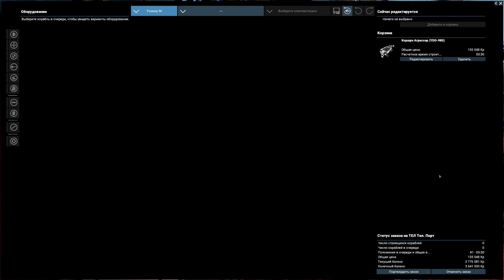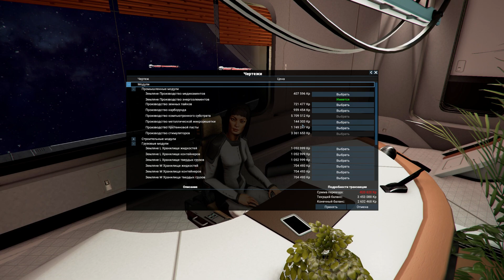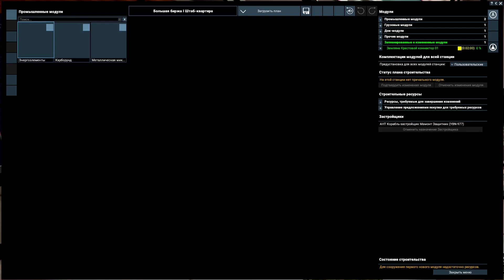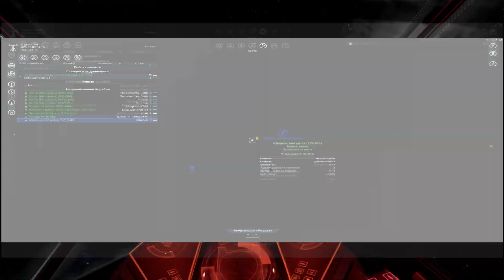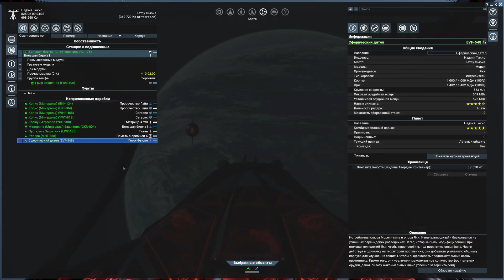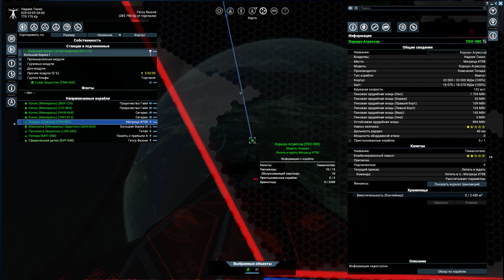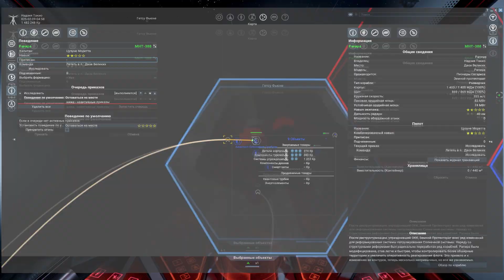🚀 X4 Foundations: СЛУЖИТЕЛЬ СОЛНЦА #10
X4: Foundation - космический симулятор с богатой экономикой,  строительством космических станций, масштабными боями и возможностью управлять космическими кораблями от маленьких разведчиков до огромных авианосцев.
X4: Cradle of Humanity - масштабное дополнение значительно расширяющее мир X4 и добавляющее земные расы и множество новых возможностей.

x4 Foundations служитель солнца, x4 Foundations колыбель человечества, x4 foundations  cradle of humanity, x4 foundations прохождение,  x4 foundations гайд, x4 foundations бета, x4 foundations split vendetta